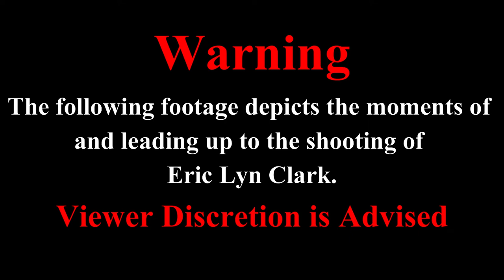Bodycam of Eric Lyn Clark shooting (Viewer Discretion Advised)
DATE/TIME: November 11, 2020, @ 7:15 A.M.
LOCATION: 2450 Massanutten Terrace
SUSPECT: Eric Lyn Clark AGE: 52
CHARGES: N/A
WEAPON INVOLVED: Rifle
OFFICERS INVOLVED: Corporal Sean C. O'Connor;
DEPARTMENT: Winchester Police Department (Virginia)
FATALITIES: Suspect, Eric Lyn Clark (Gunshot Wounds)
INJURIES: None
INCIDENT STATUS: Justified